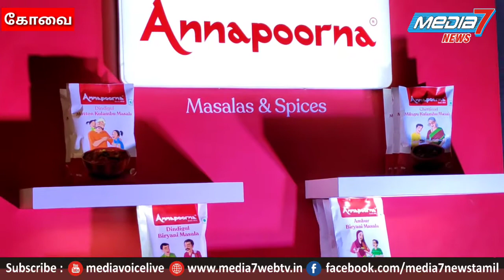சுவையுடன் கூடிய 9 வகை மசாலா வகைகளை அன்னபூரணா மசாலா கோவையில் அறிமுகம்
தமிழகத்தின் பிரபல தனித்துவமான சைவ,மற்றும் அசைவ  உணவுகளை தயாரிக்கும் வகையில் புதிய மணம் , சுவையுடன் கூடிய  9 வகை  மசாலா வகைகளை அன்னபூரணா மசாலா நிறுவனம் கோவையில்  அறிமுகம் செய்துள்ளது…